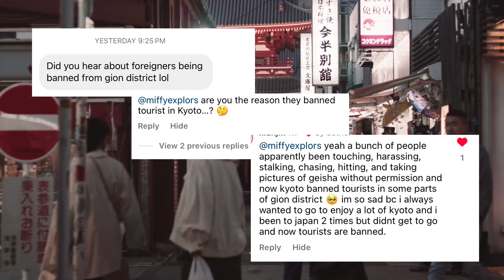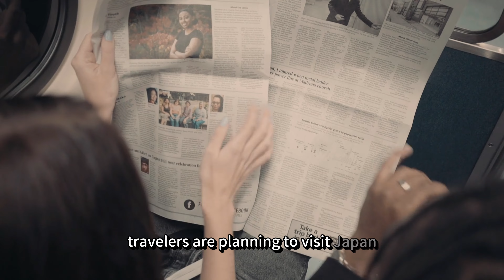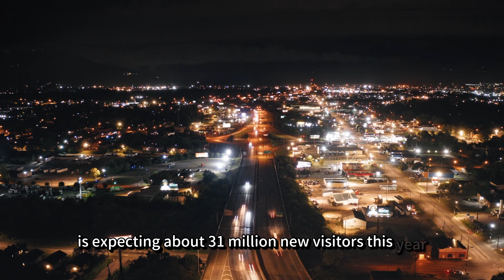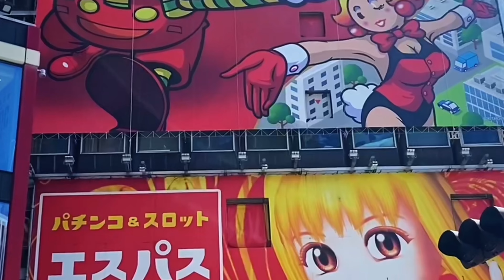Kyoto VS Foreign Tourists: A Worsening Situation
News have said that starting April 2024, the beautiful Japanese city of Kyoto will ban tourists from accessing certain alleyways in the historical Gion Neighborhood. This is where Geisha work. The purpose of the ban is to protect Geishas from harassment, unwanted attention, and pictures from tourists who show little respect. Tourism is on the rise and tourists need to be under control.

Camera Equipment

Carry-on and backpack I use: